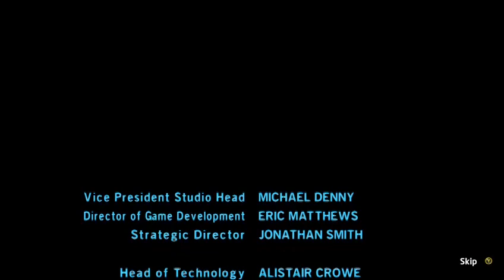Lego Star Wars: The Skywalker Saga Ending